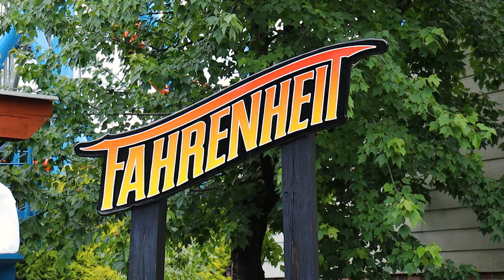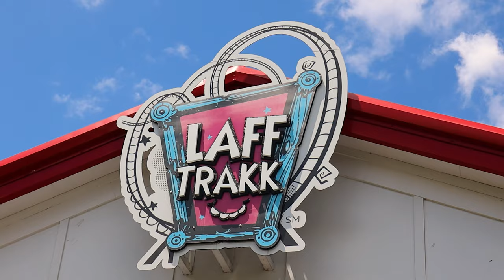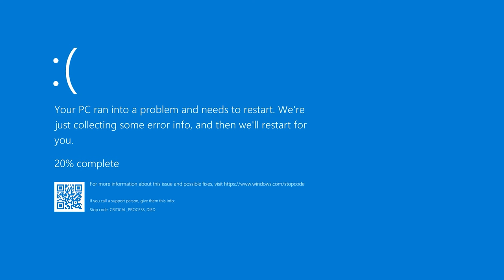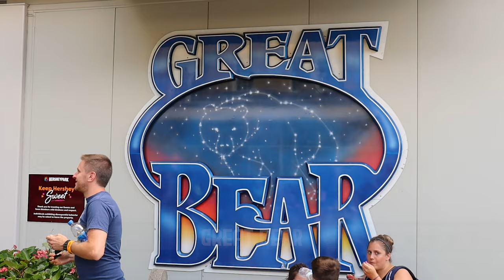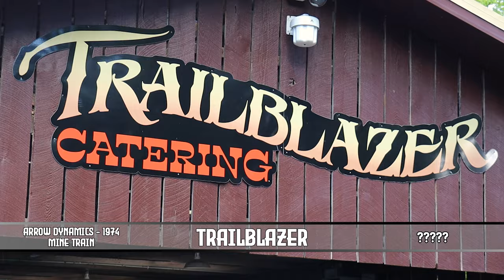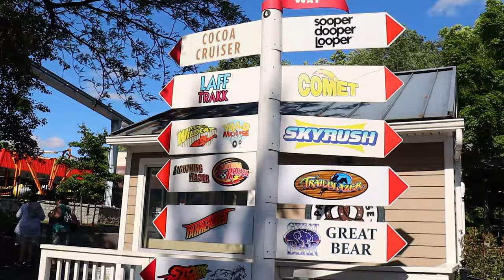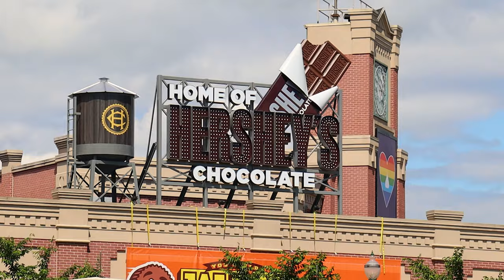Visite de Hersheypark 🇺🇸 - Des GROS COASTERS et du CHOCOLAT DÉGUEULASSE ! 🎢🤮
Sixième jour de notre trip américain, pour un parc à nouveau situé en Pennsylvanie, plus précisément à Hershey, la ville du chocolat dégueu ! Cette ville accueille sur ses terres un parc d'attractions particulièrement intéressant, à savoir Hersheypark. Au programme, du B&M, de l'Intamin, du GCI, du Maurer, du Schwarzkopf, et tout ce qu'il faut pour être heureux ! Alors, de Storm Runner ou de Skyrush, de Candymonium ou de Great Bear, quel coaster nous aura le plus convaincu ?

Pour le savoir, rien de plus simple, venez-en vadrouille avec moi à la découverte de ce parc immanquable de l'est américain !

Pour encore plus de parcs, clique ici !

MUSIQUE INTRO / GÉNÉRIQUE : IMAscore - Heide Park Medley

AUTRES EXTRAITS MUSICAUX :

- John Williams : You Are the Pan (Hook Soundtrack)
- Adam Saunders : The Fairytale Princess
- Alan Silvestri : Main Title (Predator Soundtrack)
- Hersheypark : Jolly Rancher Remix Soundtrack
- Theory of a Deadman : Santa Monica (Karaoke version)
- Magnus Beite : Main Title (The Wave Soundtrack)
- Ratatat : Wildcat
- James Horner : Main Title (The Rocketeer Soundtrack)
- Les musclés : Merguez Party
- Marco Beltrami : Red Queen Hologram (Resident Evil Soundtrack)
- Nicklas Schmidt : The Great Bear (L'ours montagne Soundtrack)
- Dixieland : Slapstick Buster
- James Horner : Ride Of The Firemares (Krull Soundtrack)
- Adam Saunders : Saving the World
- Phantasialand : Fantasy Area Loop (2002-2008)

Merci à @goutroux2128 pour sa participation !

EXTRAIT FILM UTILISE

- Resident Evil, de Paul W.S. Anderson (2002)

00:00 : Intro
04:10 : Générique
04:33 : Présentation
06:57 : Arrivée à Hersheypark !
08:16 : Storm Runner
10:11 : Jolly Rancher Remix
11:03 : Fahrenheit
12:23 : Skyrush
14:31 : Wild Mouse
14:40 : Wildcat
15:32 : Laff Trakk
16:40 : Lightning Racer
18:27 : Cocoa Cruiser
18:53 : Great Bear
20:15 : Sooperdooperlooper
20:57 : Comet
21:19 : La mascotte tampon usagé
21:40 : Trailblazer
21:58 : Hershey's Triple Tower
22:14 : Coal Cracker
22:34 : Candymonium
24:02 : Bilan sur le parc
25:42 : Débriefing
27:48 : Annonce prochain parc
28:03 : Fin !